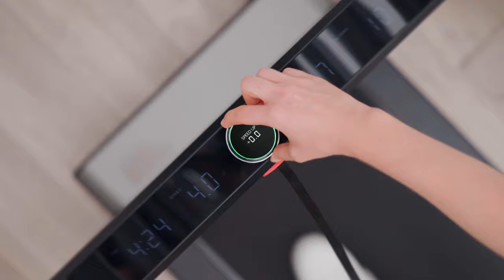KingSmith WalkingPad X21 Treadmill Official Video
Highlights
The New Art of Folding, Thin Body Allowing Repeated Folding

Transcendent of the existing 180° folded form, enabling 90 degrees repeated folding, the thin body demonstrates innovative technology.

Enjoy Free Running, Multi-gear Speed Regulation

0.5-12km/h multi-gear adjustment allows you to adjust your running speed in real-time according to your running state.

Foot sense control speed: uniform speed, deceleration, acceleration three induction areas.

Enjoy New Light Running, Plus Intelligent Voice Linkage Control

Give instruction to the DuerOS speaker and the treadmill will start, stop, control speed, and save you the trouble of moving your hand for manipulation.

Industrial Aesthetic Design Experience, Hidden LED Digital Display Screen

Integral panel design shows, when still, only the surface of the machine with exquisite appearance, but the data of LED digital display screen after starting.

Integral Aluminum Alloy frame Structure, Pretty Appearance, Refined Core

38kg Net weight, 110kg Load-bearing.

Featuring an integral aluminum alloy frame structure, a black body that is luxurious and steady, a balanced beauty between design aesthetics and a sense of strength, improved stability, and durability.

Home-based Star-level Runway, Featuring Intimate Strength Configuration

460x1210mm Large running area.

Featuring a four-layer professional running track structure, restore real foot feeling when running, and enables more conformable and safer exercise.

Free Running Upstairs, Quiet Sleeping Downstairs

Featuring 1HP Surging horsepower high-efficiency brushless motor, stable power output.

75dB sound of no-load test run at full speed, allowing full energy running without worrying about disturbing the downstairs neighbors.

No Installation, Ready at One Go Perfect for Urban Fitness

Integrative design for worry saving, unpack the box and you can use it.

More Creative Design, More Focus on Details

High-strength wear-resisting wheel: made of wear-resistant PP materials.

Detachable pallet: easy to get fixed in place, no fear of bumps.

One-button switch: red, bold detail design.